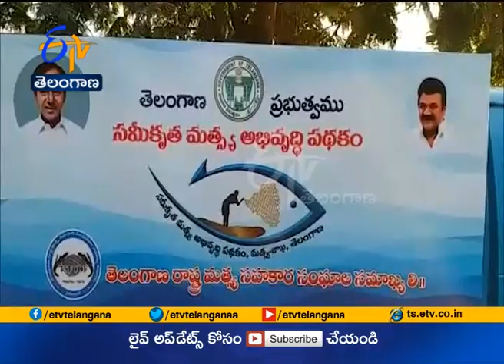Jaikisan TS | 6th Oct 18' | నాగర్ కర్నూలు జిల్లాలో నత్తనడకన సమీకృత మత్యఅభివృద్ధిపథకం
అంగట్లో అన్నీ ఉన్నా అల్లుడి నోట్లో శని ఉన్న చందంగా తయారైంది నాగర్‌ కర్నూలు జిల్లా మత్స్యకారుల పరిస్థితి. సమీకృత మత్స్యకార అభివృద్ధి పథకంలో భాగంగా జిల్లాలోని మత్స్యకారులకు ద్విచక్ర వాహనాలు, నాలుగు చక్రాల వాహనాలు అందించేందుకు కార్యాచరణ పూర్తైంది. పదిహేను రోజుల క్రితమే ఇక్కడిక వాహనాలు వచ్చినప్పటికీ.. నిబంధనల పేరుతో అధికారులు కార్యాలయాల చుట్టూ తిప్పుతున్నారని మత్స్యకారులు వాపోతున్నారు.